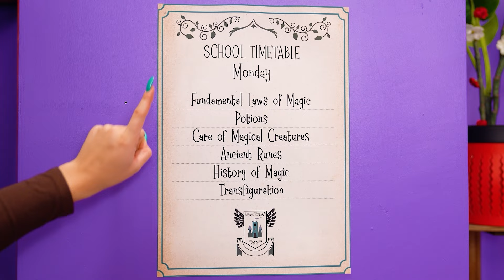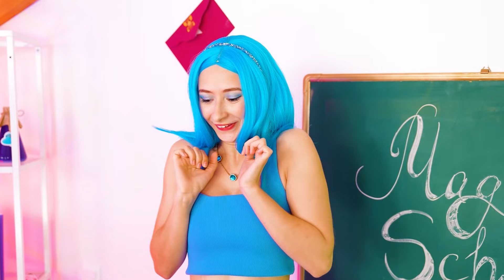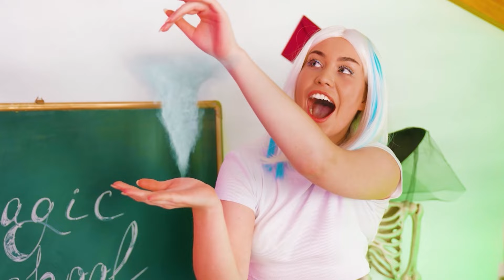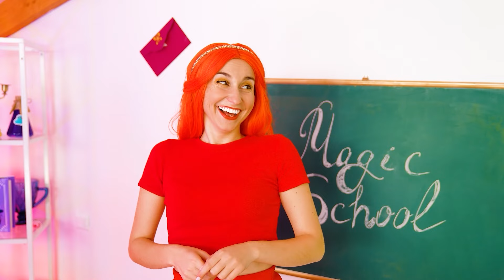From Barbie Doll to Fairy Doll Makeover | Funny Situations by Jelly DO Challenge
All the heroes are assembled, which means that we are starting a new fun challenge!